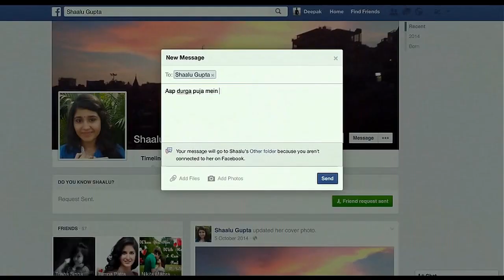Sufjan Stevens - Fourth of July (Masaan)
A Supercut of Masaan (2015) directed by Neeraj Ghaywan.

Copyright of respective resources belong to their owners. I just take credit for the editing.